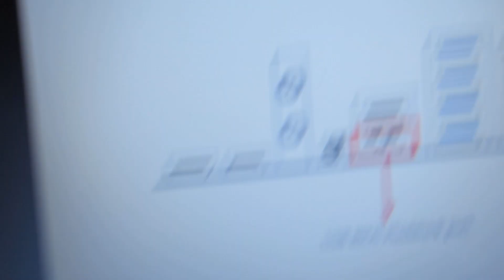Skybuck's Super PC, Part 75, Making sure I understand the process, the usb port and flashback button